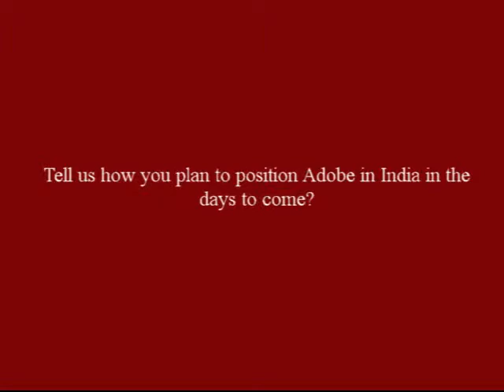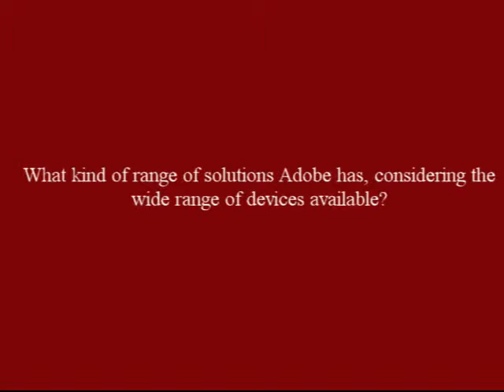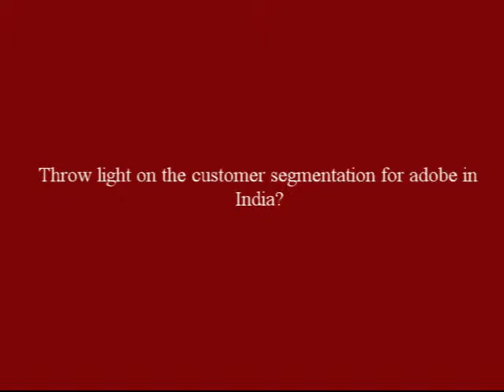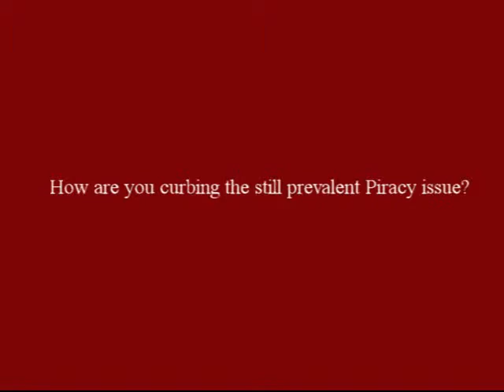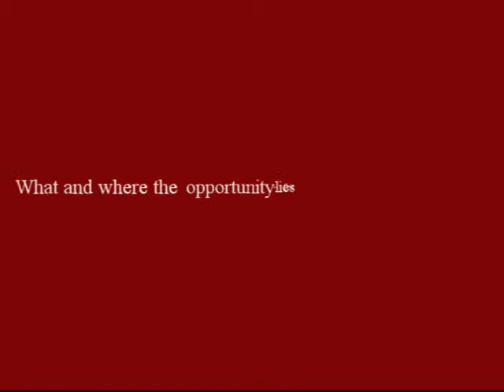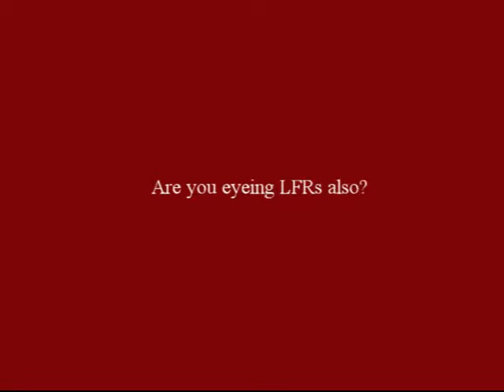Vineet Sood, Director - Channels and Alliances, Adobe Systems India Pvt. Ltd.